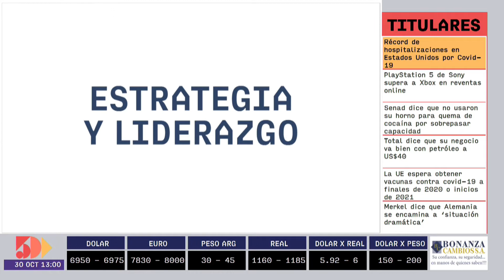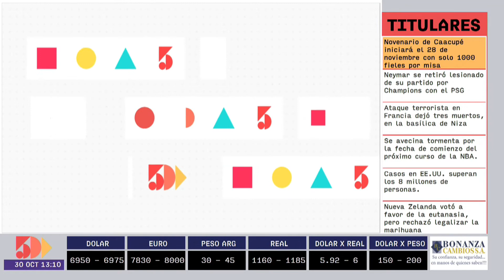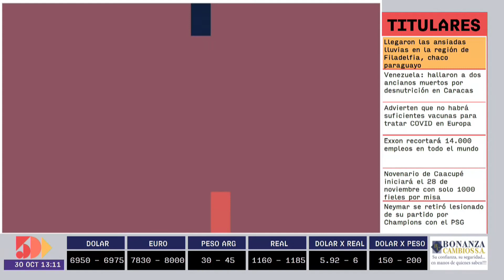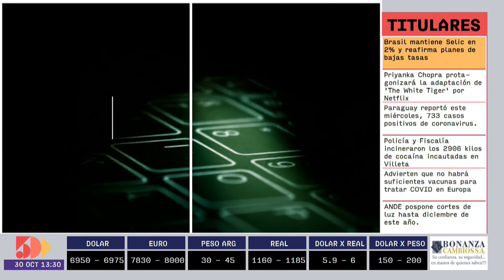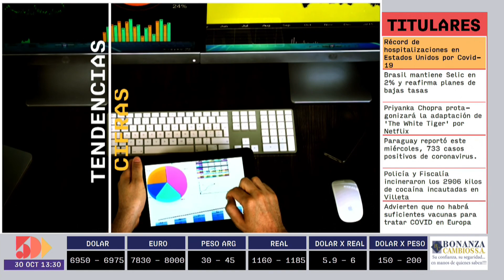Patricio Sandoval | Country Manager Mastercard Chile & Paraguay | 5días TV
Programa  emitido el día 30 de Octubre.

Invitado del día:
- Patricio Sandoval ( Country Manager Mastercard Chile & Paraguay)

Tema:
- La evolución del negocio  de las tarjetas de crédito